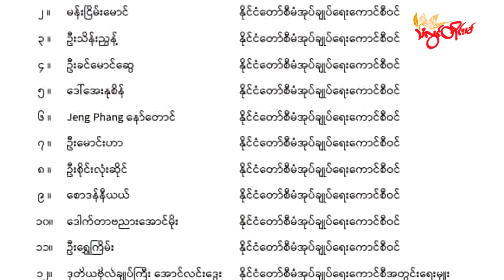TLT Tv||- ဒေါက်တာဗညားအောင်မိုးကို စစ်ခေါင်းဆောင်က စည်သူဘွဲ့ ပေးအပ်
စစ်တပ်အာဏာသိမ်းပြီးနောက်ပိုင်း စစ်ကောင်စီအဖွဲ့ဝင်အဖြစ် ထမ်းဆောင်နေတဲ့ မွန်ညီညွတ်ရေးပါတီ ကိုယ်စားလှယ် ဒေါက်တာ ဗညားအောင်မိုးကို အာဏာသိမ်းစစ်ခေါင်းဆောင်က စည်သူဘွဲ့ပေးအပ်လိုက်တယ်လို့ နိုဝင်ဘာ ၁၇ ရက်နေ့က ထုတ်ပြန်ပါတယ်။